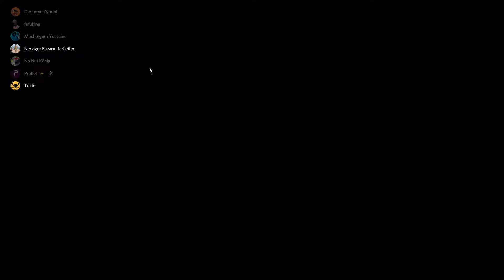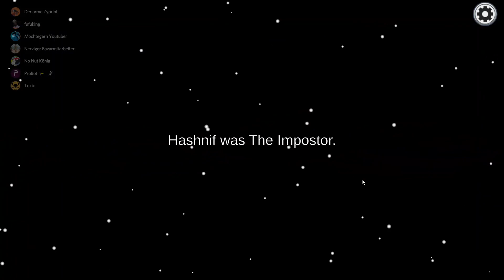Pegasus without the pega (⌣_⌣”)